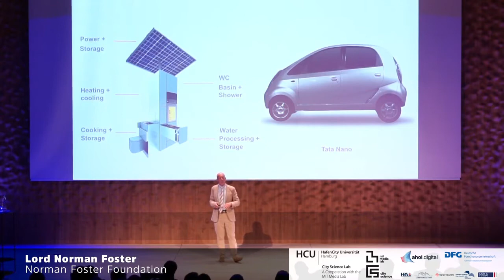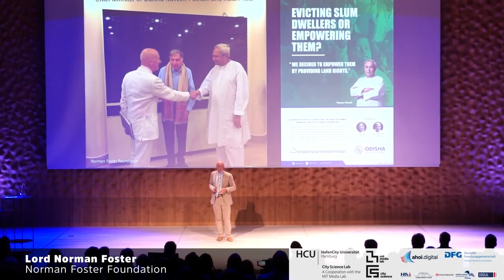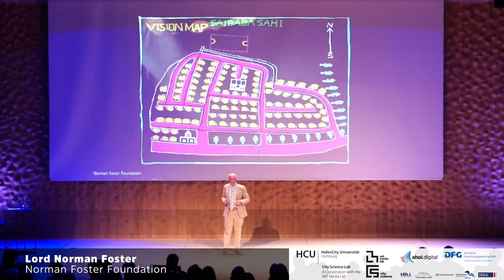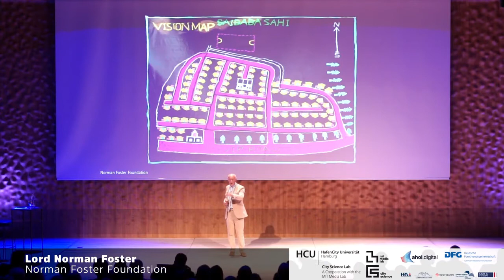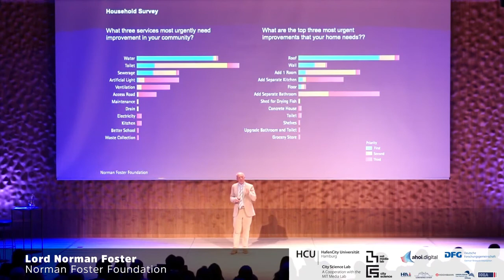Norman Foster on addressing slums